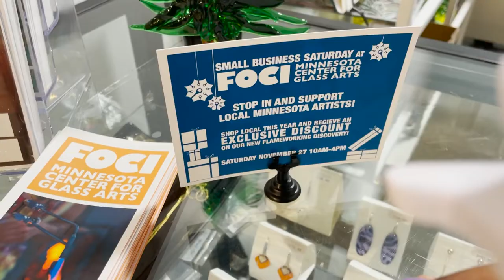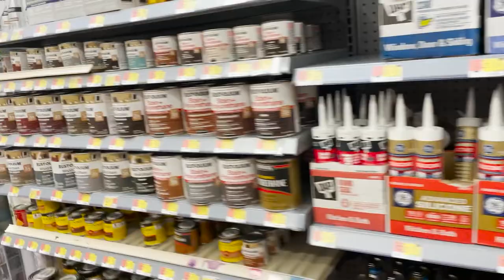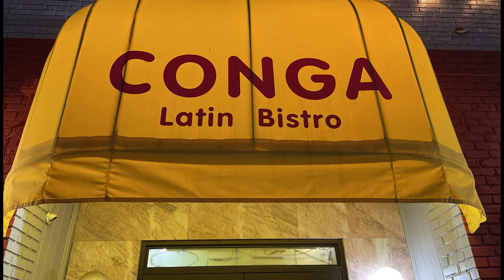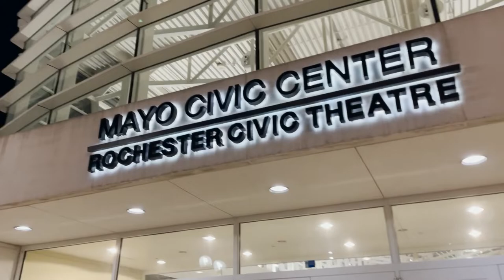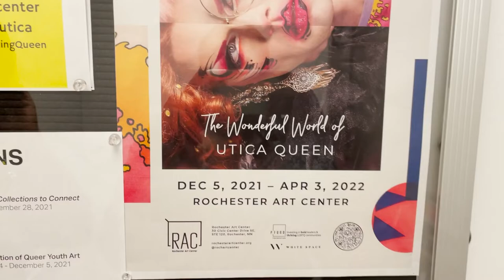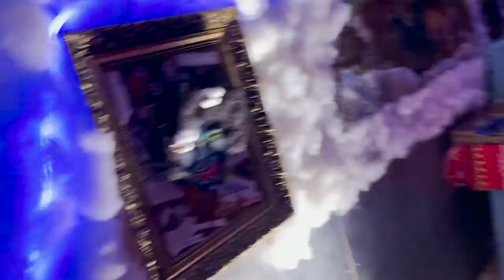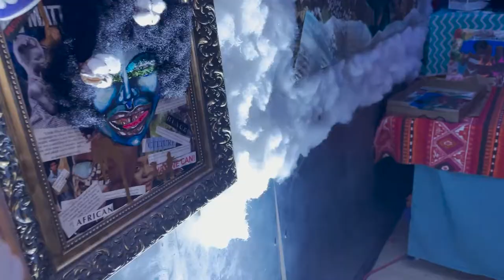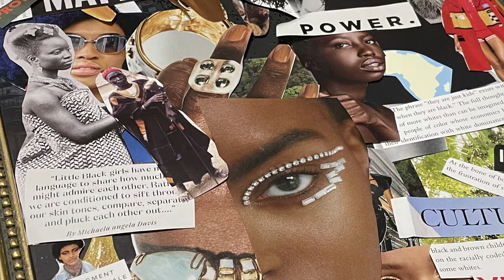some of things I did in 2021| Utica Queen, Exhibiting artwork, Teaching art classes, Glassblowing...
Hello all and welcome back! This video is a smidge of all of the amazing things I've been able to do with my art in 2021. I have grown so much as an artist this past year alone! This video is everything that I've been documenting that almost hit the cutting room floor. I am looking forward to many more opportunities in 2022.

I'm out of this world come with me to my planet:
FB: Rajine the Queen Artistry

[Non Copyrighted Music] Jhene Aiko x Bryson Tiller | R&B | YouTube